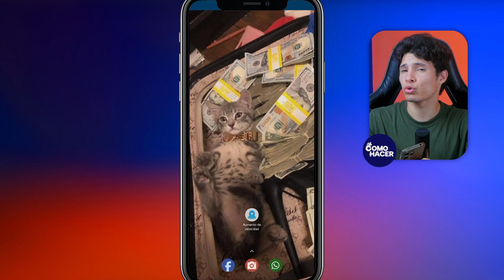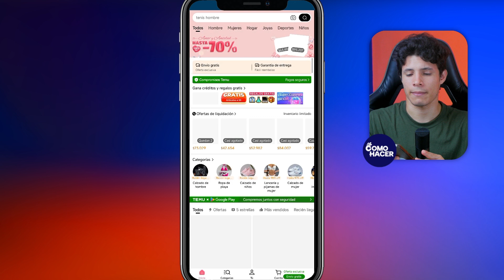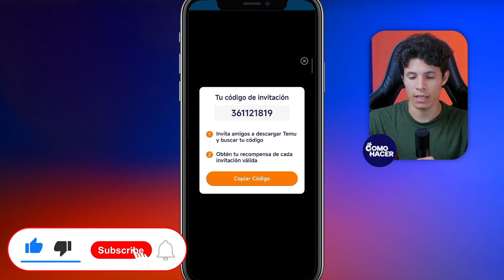Cómo Copiar mi CÓDIGO de INVITACIÓN en TEMU | ✉️ Comparte tu Código de Referido 🛍️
Aprende a maximizar los beneficios en Temu invitando a amigos con tu código de referido. En este videotutorial paso a paso, te mostraremos cómo encontrar y copiar tu código de invitación en la app de Temu, así como las mejores prácticas para compartirlo y aumentar tus recompensas. ¡Únete a nuestra comunidad y comienza a invitar hoy mismo para obtener recompensas!